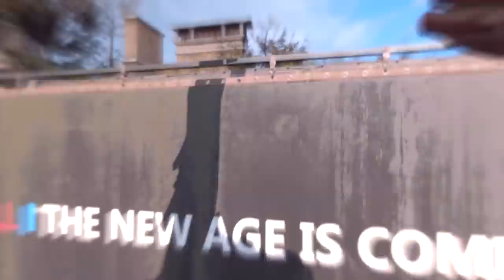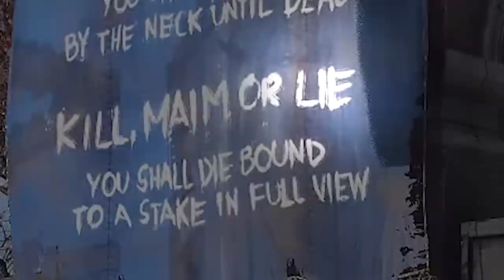Dying Light 2 Zombie Invasions Yet To Be Revealed - Techland Builds Up For A Big Nighttime Reveal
Dying Light 2 E3 2018 reveal and gameplay showing DL2 Weapons and new parkour and build up to something big in Dying Light 2 nighttime gameplay, Dying Light 2 PVP perhaps and New Zombie Invations & BTZ game modes, only time will tell.